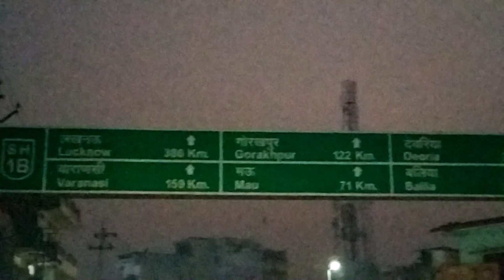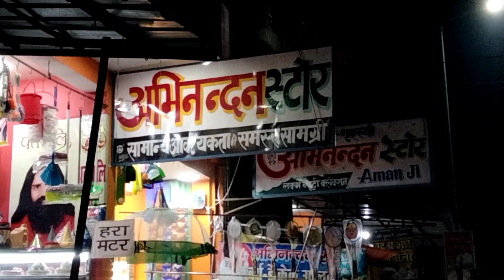Ballia Sikandarpur Town আহক উত্তৰ প্ৰদেশৰ চিকাণ্ডাৰপুৰ টাউন ফুৰি আহো 😊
🙏Bondhu hakal..apunalukok moi thoka thai khini alap dekhabole sesta korilu sikandarpur town. akha koru video tu sai bhal pale..agoli bhal bhal aru video dekhai jaboloi apunaluke zen muk support kore mur channel tu subscribe kori video bilak like comment share kori dibo buli akha rakhilu

            Sharat Dibrual 🙏

✓Instagram ID